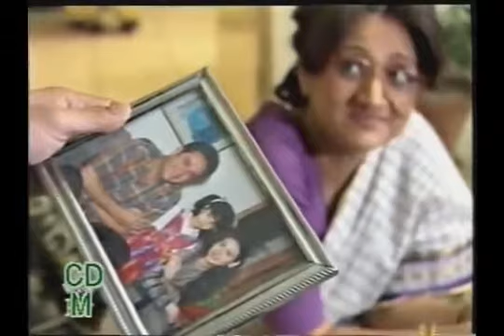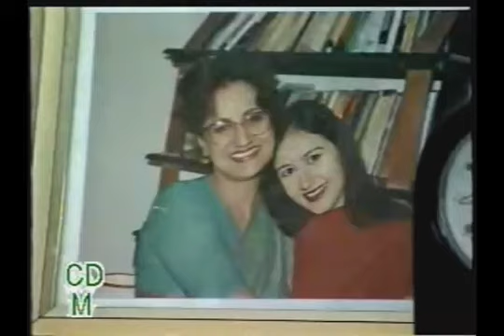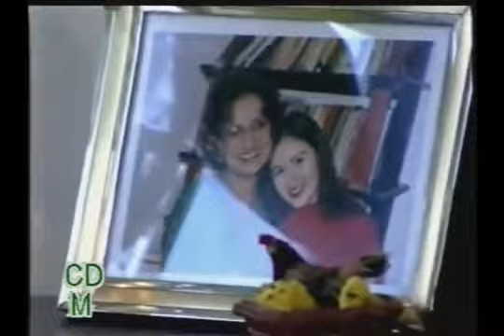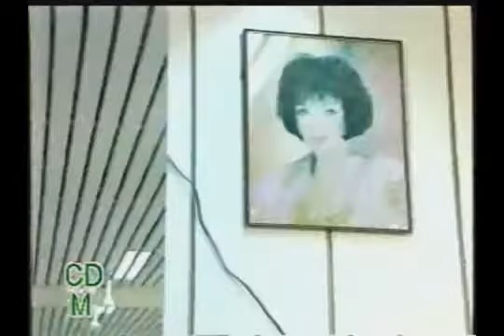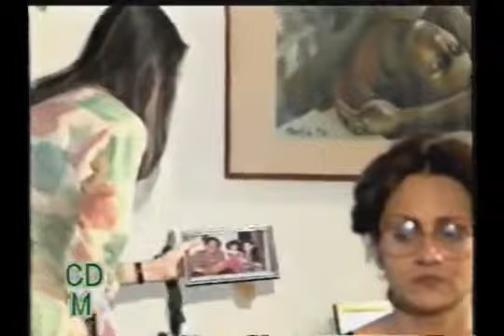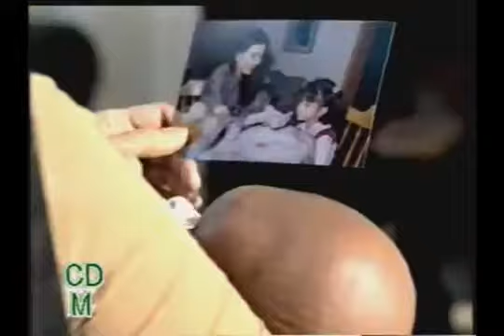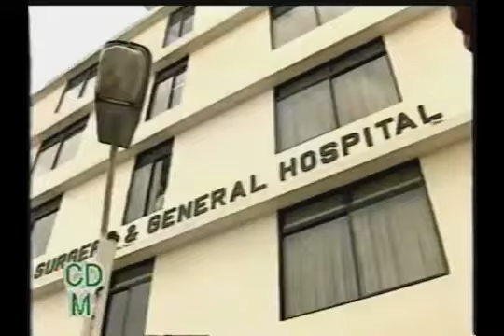ptv famous drama نیلی دھوپ| long play neele dhoop| bushra Ansari famous drama neele dhop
ptv famous drama نیلی دھوپ| long play neele dhoop| bushra Ansari famous drama neele dhop| # bushra ansari